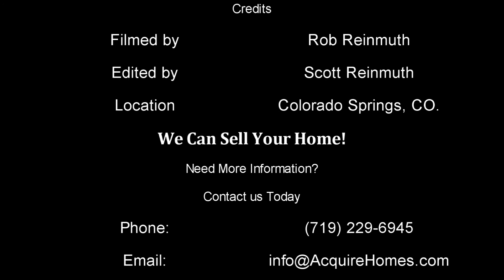2160 Leoti Dr - Colorado Springs Homes For Sale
Addresss: 6189 Lehman Drive #200,